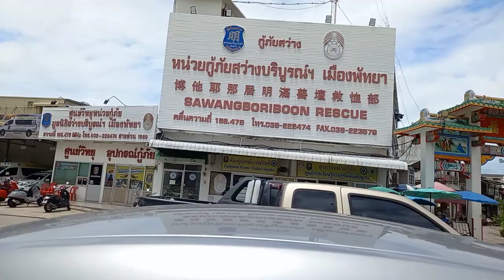มาทำบุญบริจาคน้ำท่วมมูลนิธิสว่างบริบูรณ์พัทยา